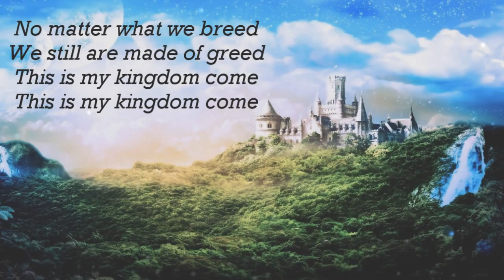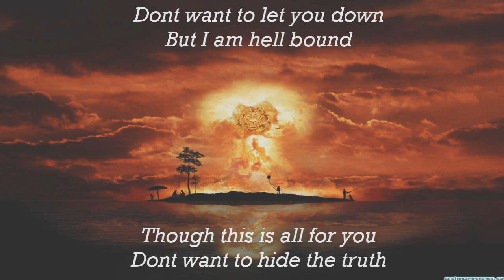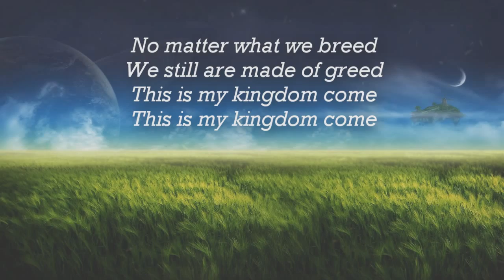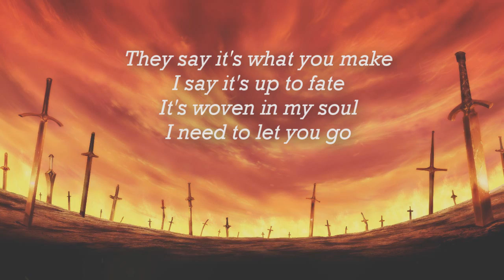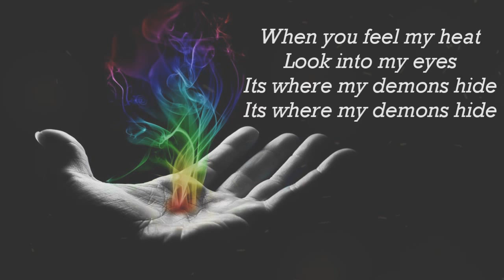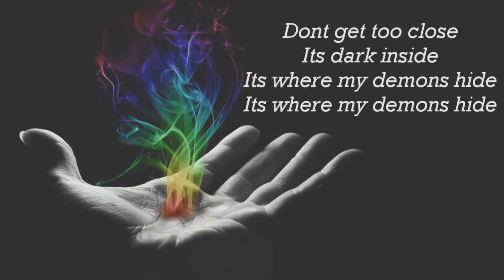Demons by Imagine Dragons Lyrics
Just a fun little video I (Flicker) made of my current favorite song:

Demons-
Imagine Dragons

First lyric video, so please comment or whatever to help me improve. I'll probably be doing more in the future. Yes, I know it's not Quarantine related, but oh well. People should be exposed to good music. Haha